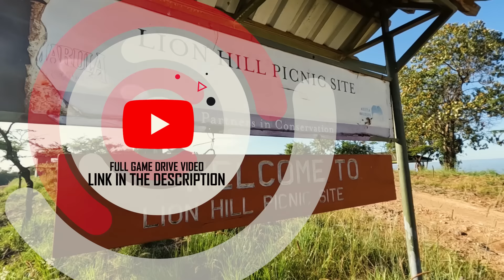Travel Vlog : My day at Lake Nakuru National park's Best Lodge, Welcome to Lake Nakuru Sopa Lodge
Located inside the park, Sopa lodge is such a beautiful lodge with one of the best views of the park and Lake Nakuru. I had a chance to explore this lodge and this is what I found out.